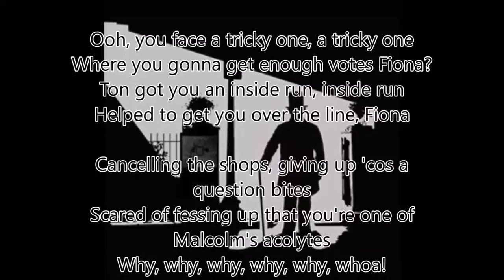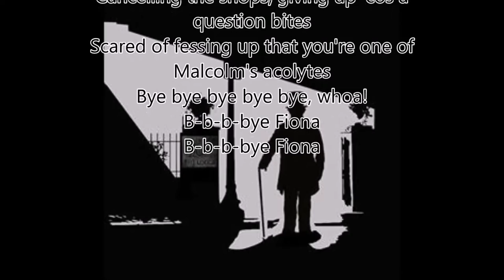Why Fiona? Malcolm Turnbull Fiona Scott ! Parody